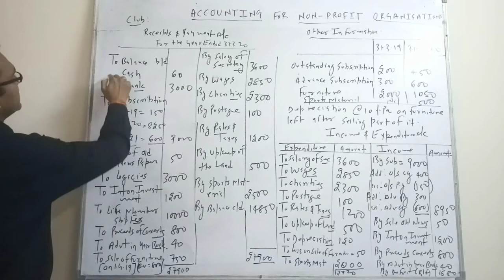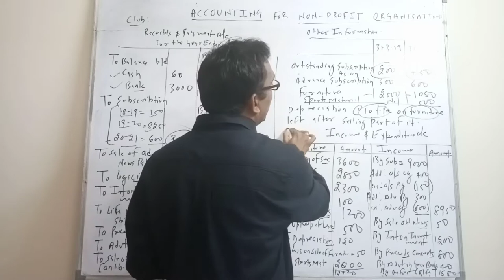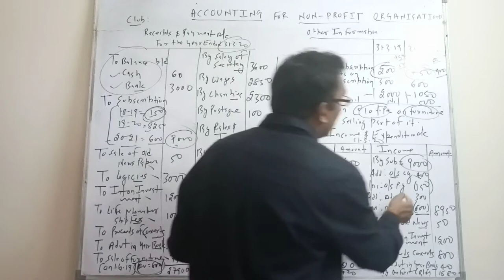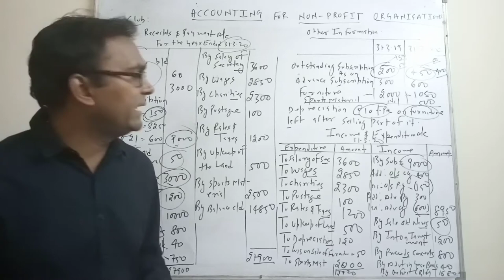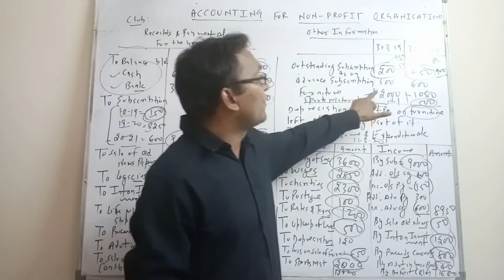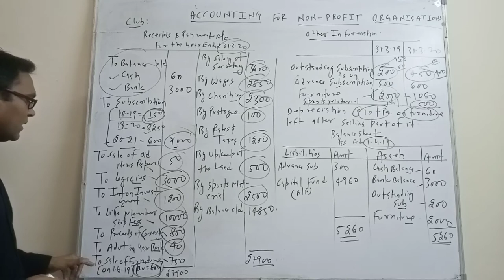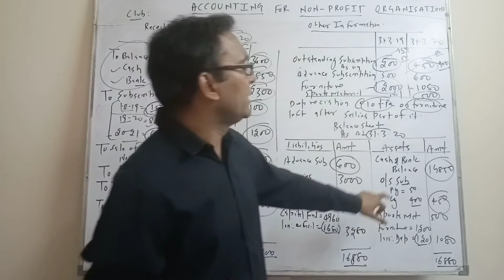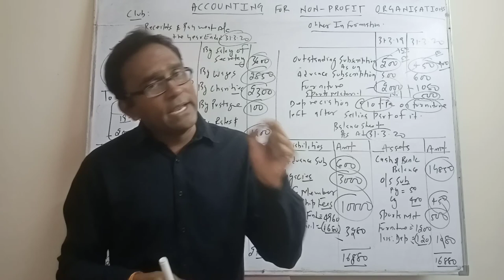Accounting for Non-profit Organisation with Example. By Dr. Ashish Gupta